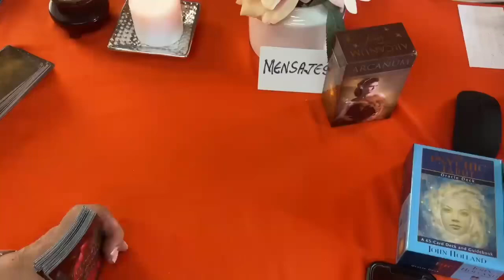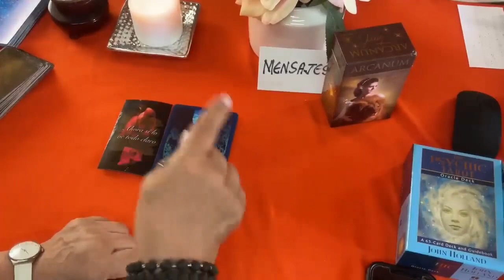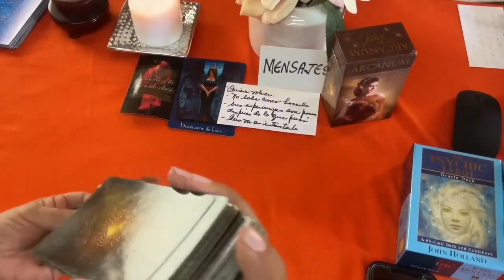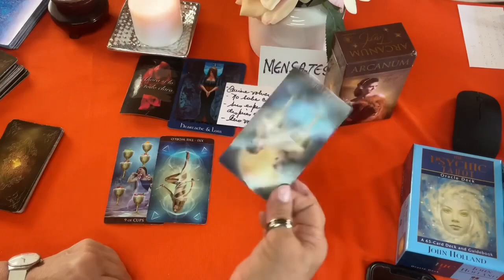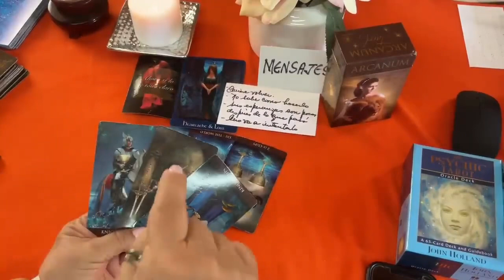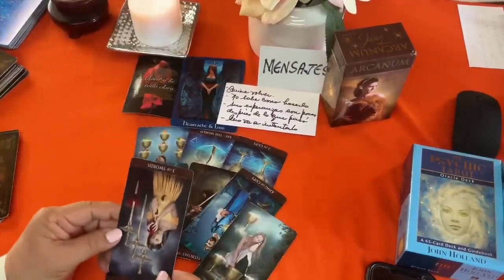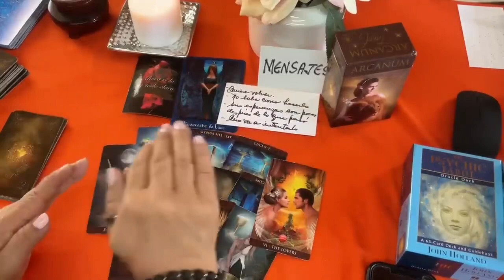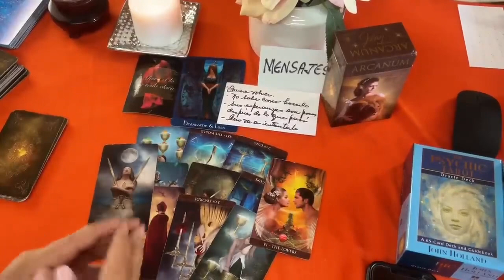Lo vé ahora muy Claro! Llamará a tu Puerta para Pedir Perdón! 🙏 Esto te va a sorprender!😱😮🎉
Si quieres una consulta privada por favor comunícate con Gabby al correo a y con mucho gusto te atenderá para una cita.

Carmen